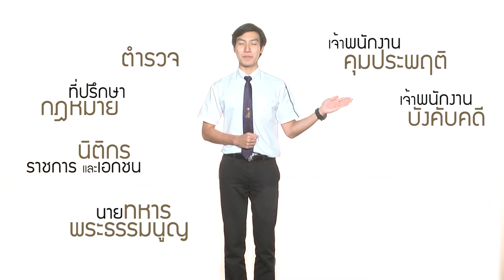หลักสูตรนิติศาสตรบัณฑิต มหาวิทยาลัยสวนดุสิต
มหาวิทยาลัยสวนดุสิต เปิดรับนักศึกษาใหม่ปี พ.ศ.2562 ผ่านระบบ TCAS น้อง ๆ ที่สนใจสามารถดูรายละเอียดเพิ่มเติมได้ที่ entrance.dusit.ac.th หรือโทรสอบถามได้ที่เบอร์ 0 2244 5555 มาเรียนสวนดุสิตกันนะ